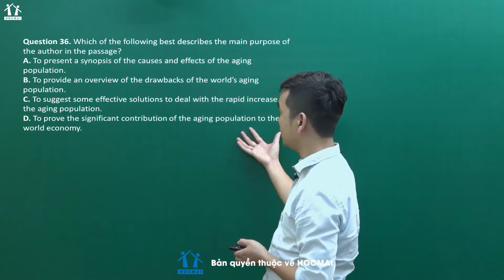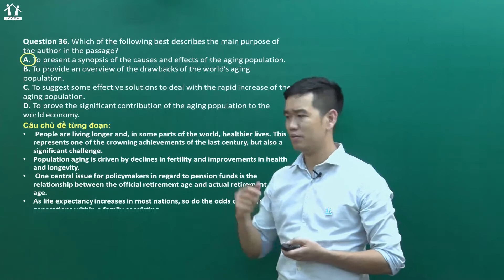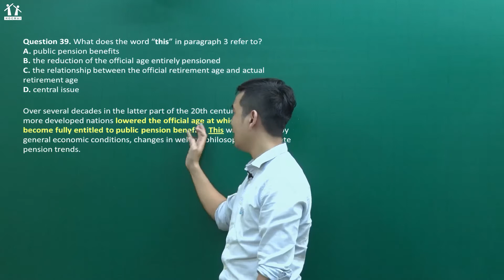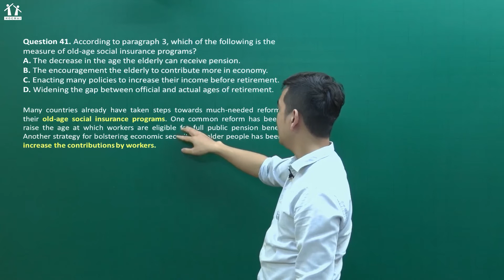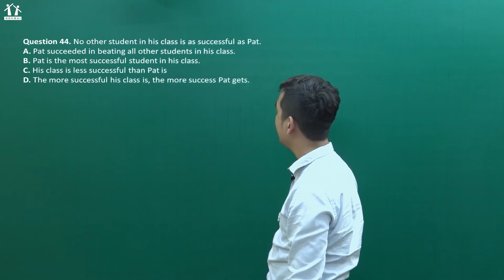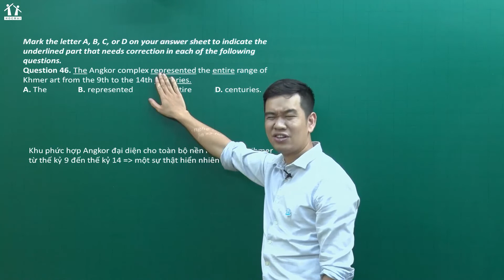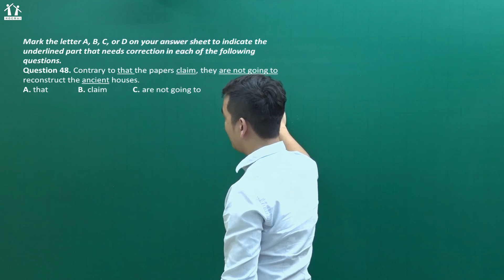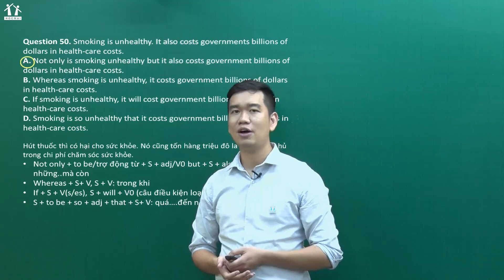[BGHT] LUYỆN ĐỀ PEN-I 2021: Đề số 1 (P3) - Môn Tiếng Anh - Thầy Phạm Trọng Hiếu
Bài giảng học thử khóa LUYỆN ĐỀ PEN-I 2021: Đề số 1 (P3) - Môn Tiếng Anh - Thầy Phạm Trọng Hiếu